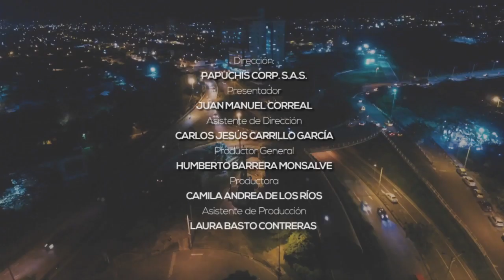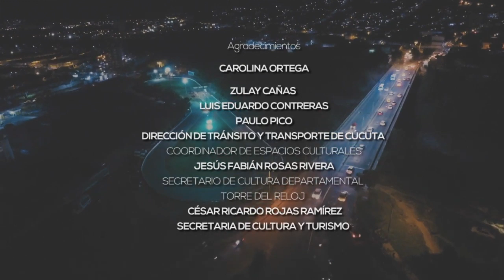FABIOLA ZULUAGA - DE CERCA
Su talento para el tenis fue muy evidente, por ello, a una edad muy temprana decidió viajar a Bogotá con la intención de convertirse en profesional y lo hizo posible.